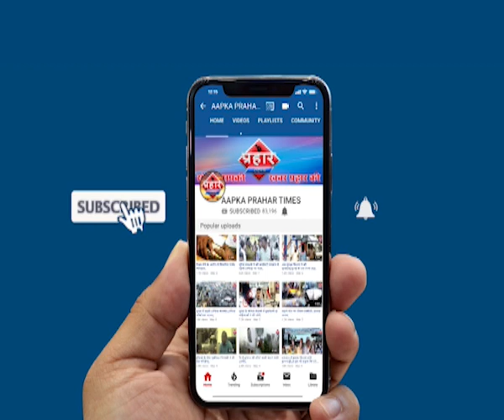कार्यवाई के दौरान लम्भाते सम्मानित,कार्यवाई पर लोग सवाल उठा रहे। islamuddin khan |Prahar Times -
कार्यवाई के दौरान लम्भाते समानित,कार्यवाई पर लोग सवाल उठा रहे। islamuddin khan,ट्रफिक इंचार्ज सुरेश लंभाते को आज कार्यवाई के दौरान हिन्दू सेना संघटन ने सम्मानित किया
और लंभाते इसी तरह कार्यवाई जारी रखेंगे,

prahar times